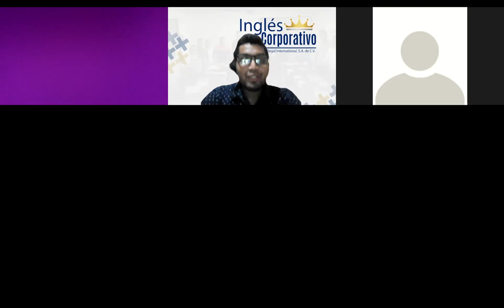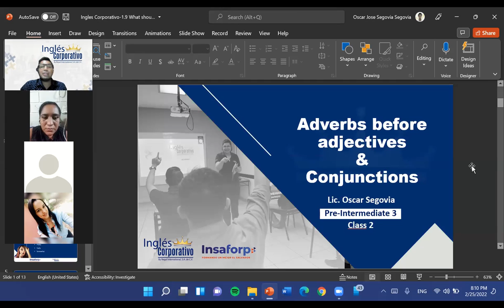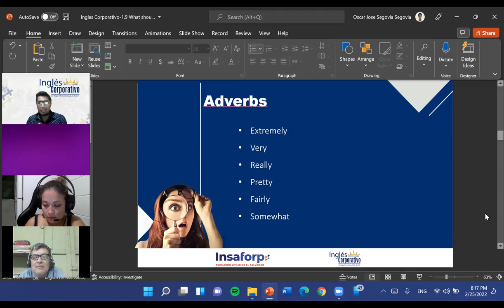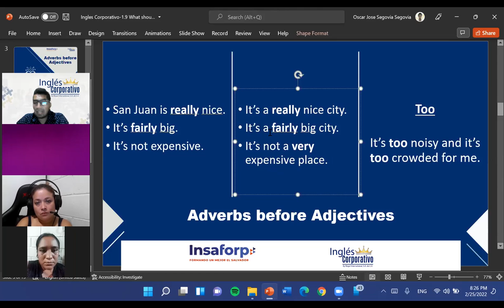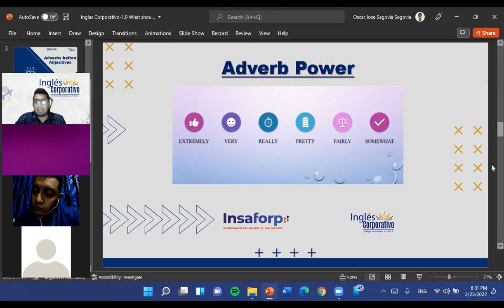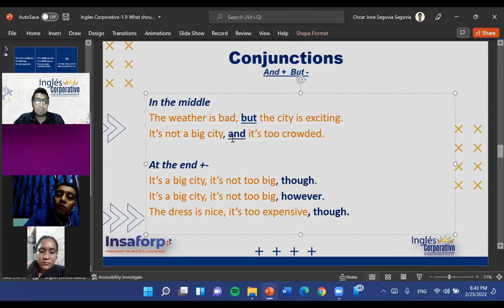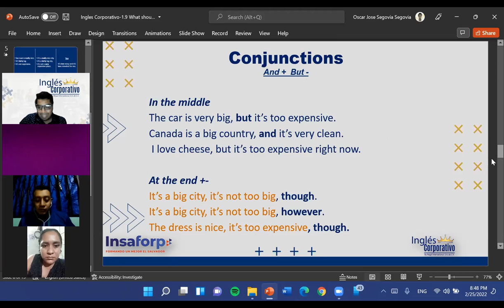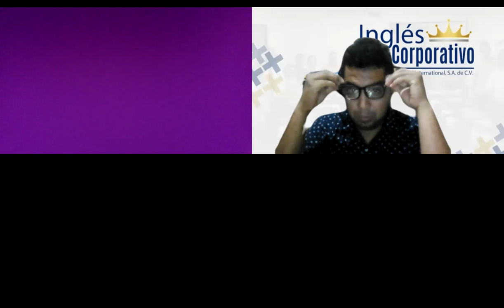Ingles Corporativo-1.9 What should I see there-Dia 2